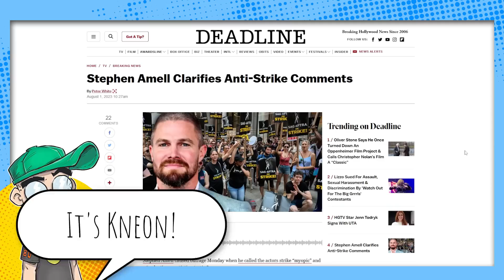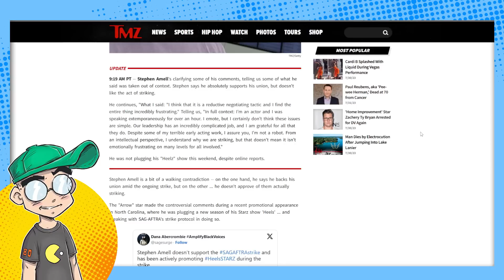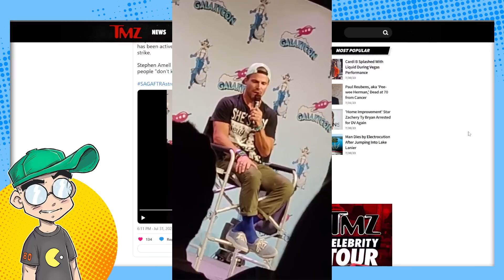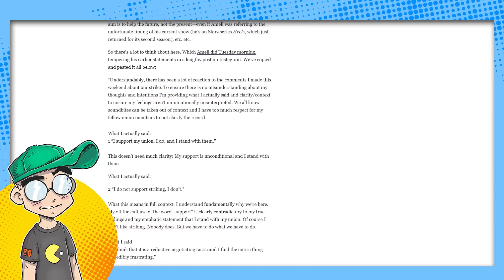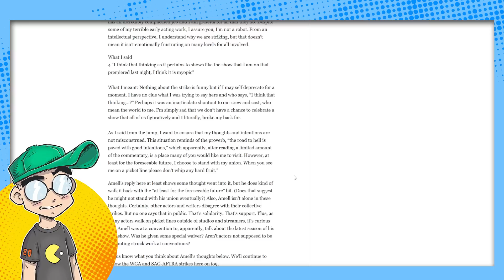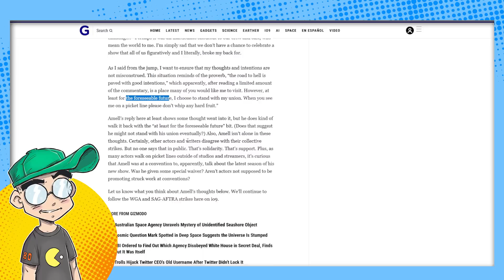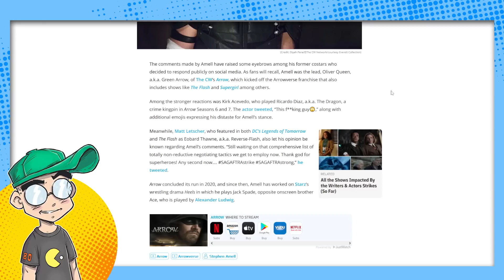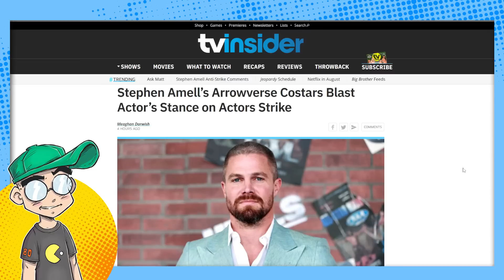Stephen Amell SLAMS the Strikes! Hollywood Makes Him APOLOGIZE?!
Arrowverse star Stephen Amell doesn't seem to think too much of the SAG-AFTRA strikes, and he's apparently in deep trouble for speaking up about it. Hours after he made headlines for saying he didn't agree with the strikes, he had to walk it back. Did Fran Drescher pay him a visit or what?